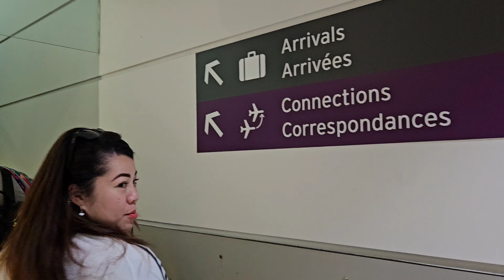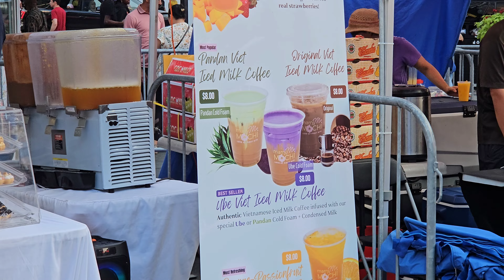Toronto trip 2024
Trip to Toronto for our Anniversary.